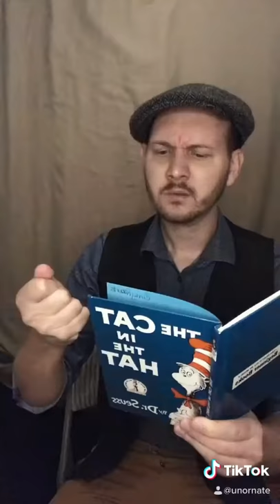It's Hard to be the Bard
A TikTok of "It's Hard to be the Bard" from the musical "Something Rotten".

(D&D TikTok - @unornate)